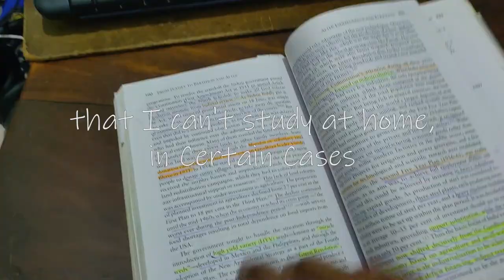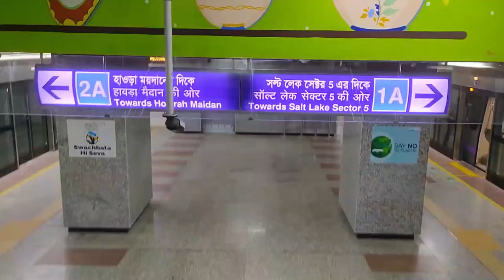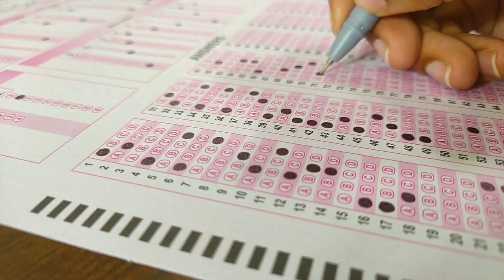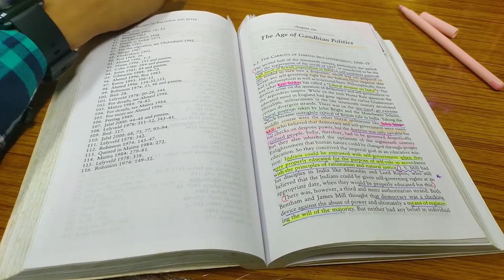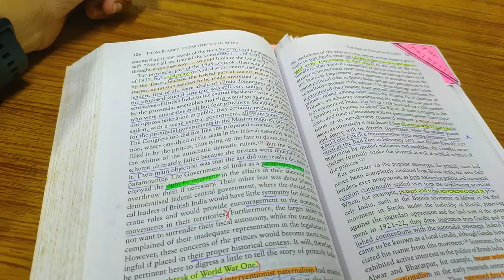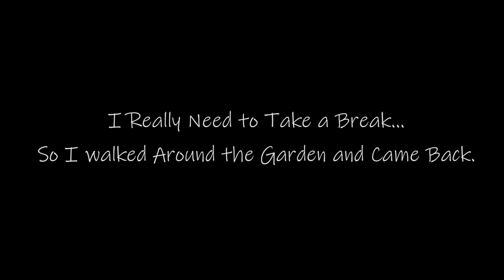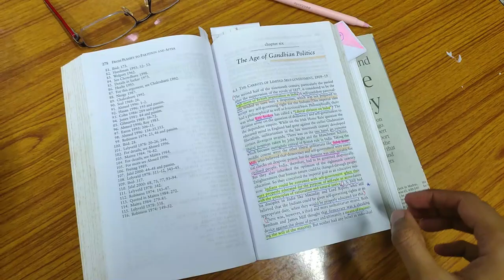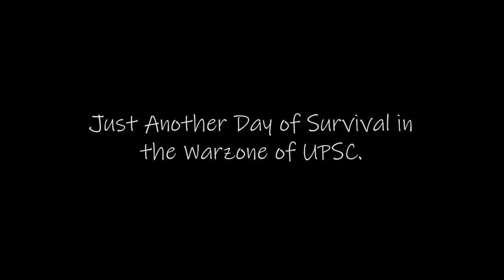A Backlog day at SNTCSSC.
Completing Backlog in Library

Just Sharing my Journey…

💝 Other Accounts -

✨About me -

❤️ I am just an aspirant preparing for

🎵 Music Credit -
Mission Impossible 7 Theme Movie Soundtrack [No Copyright]